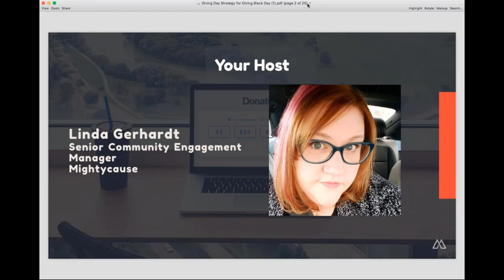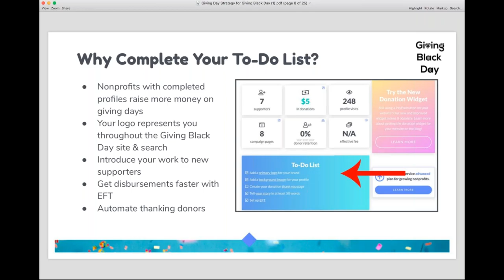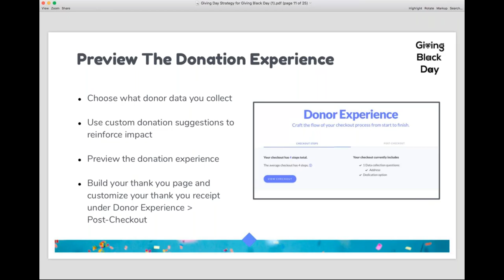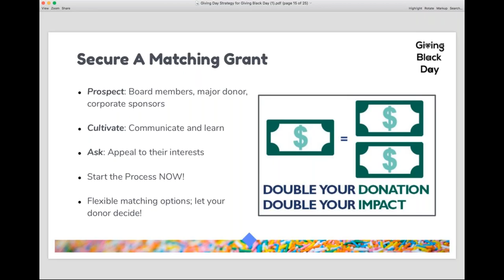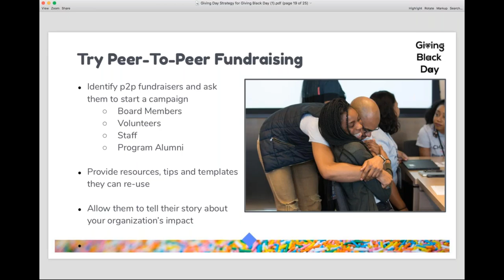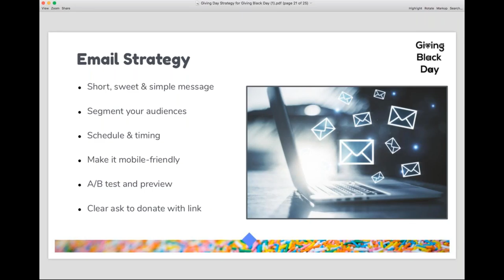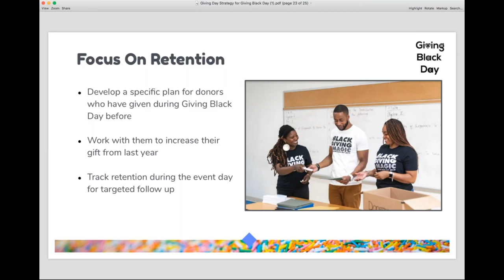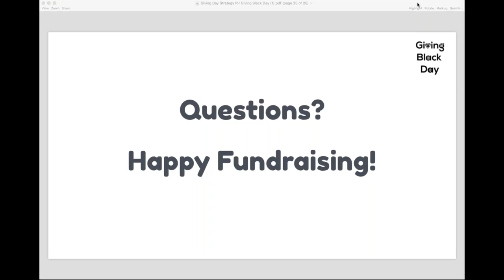Giving Black Day: Let's Talk Strategy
Giving Black Day is getting close! This webinar expands on the basics and dives into giving day strategy. Get the scoop on how to win prizes, make sure your nonprofit gets donations and reaches its fundraising goal, and how to engage your supporters in Giving Black Day.